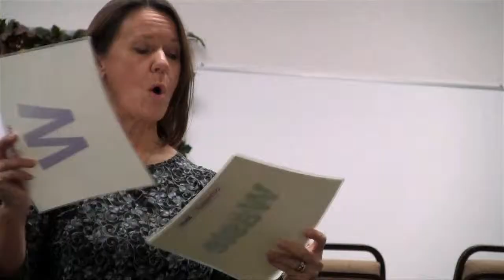Willie the Water Drop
El Paso Water Utilities' Water Conservation Mascot spends his days spreading the word about water conservation -- but it hasn't always been that way.